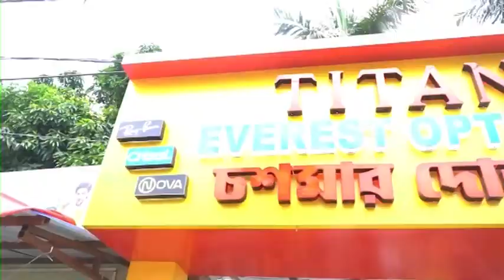Sagardighi: দুটি দেশি পিস্তল ও দুই রাউণ্ড গুলি সহ গ্রেফতার দুই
সাগরদীঘি থানার পুলিশ সাত দিনের পুলিশি হেফাজত চেয়ে আজ তাদেরকে জঙ্গীপুর মহকুমা আদালতে পাঠায়।